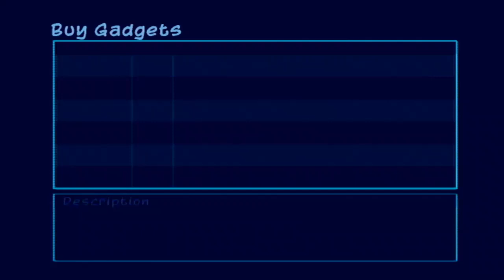Sly 3: Honor Among Thieves Part 7 - Sly and The Gang in Dead Men Tell No Tales (1/2)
Part 7 Covers over completing the first half of the Jobs/Missions in Episode 5, Dead Men Tell No Tales. I was originally going to put the whole Episode in 1 Vod, but I wanted to split the Non-Sailing and the Sailing Portion in half lol. The first half of this episode, the only sailing is for the X Marks The Spot Job, but that portion is very small. Enjoy

Timestamps of the Missions/Jobs of the first half of this Episode:
7:32 The Talk of Pirates (Sly)
33:19 Dynamic Duo (Bentley)
48:31 Jollyboat of Destruction (Murray)
55:25 X Marks The Spot (Sly) -- Watch live at